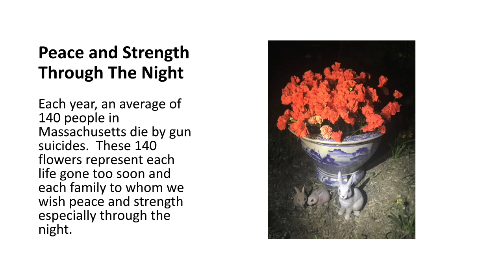Kristen Bauer - Wear Orange Art Submission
Submission for the Wear Orange Virtual Art Exhibit, 2021